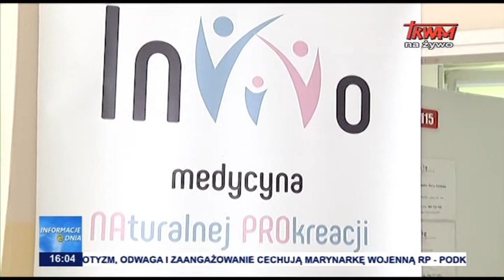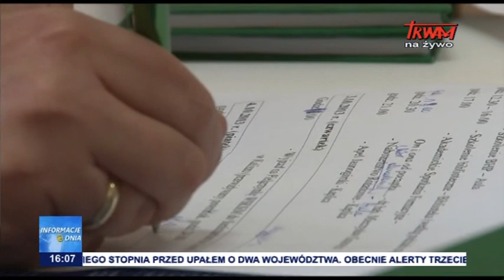Informacje Dnia 30.06.2019 [16.00]